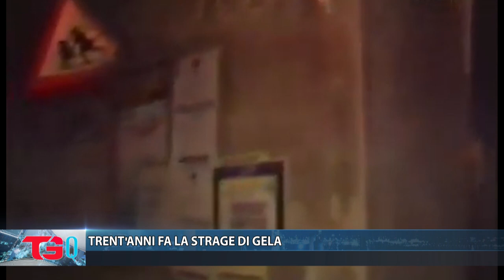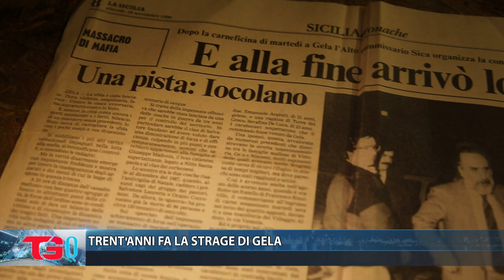TRENT'ANNI FA LA STRAGE DI GELA